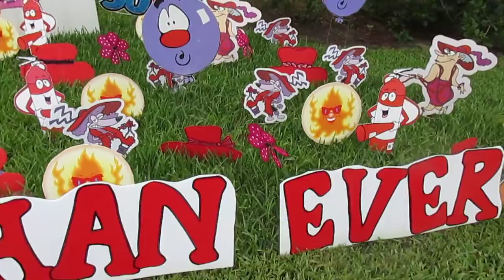Purple and Red Hat Birthday Decorations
Do you know someone Turning 50 and you want the neighbors to know it too? Decorate the lawn! Here a 50th Birthday is announced yet you're still saying that they STILL look great! HOTTER THAN EVER AT 50 !